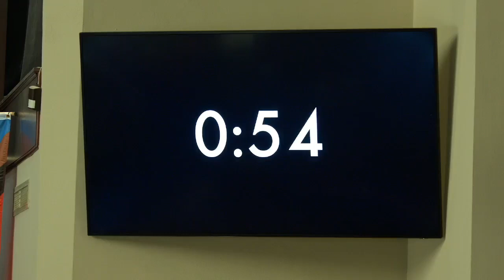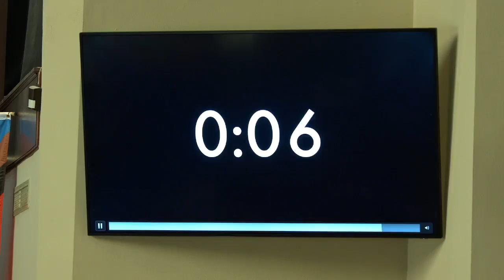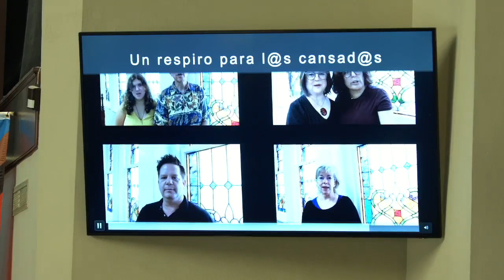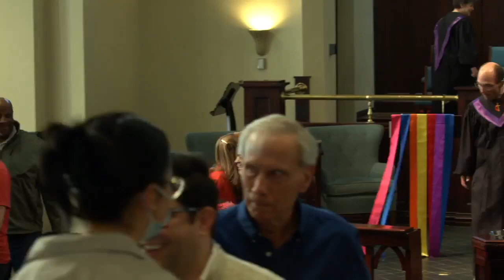03–12-2023 - Emily Dickinson and the Poetry of Lent:“Some Keep the Sabbath Going to Church”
03–12-2023 - Emily Dickinson and the Poetry of Lent: “Some Keep the Sabbath Going to Church”
Rev. Rachel Griffin Baughman
Mark 1:9-15 (CEB)
Oak Lawn UMC is an Inclusive, Expansive, and Entrepreneurial Congregation.
A safe and welcoming space for all community identities, regardless of race, gender, or sexual orientation. We, as Oak Lawn UMC, continue to intentionally decide to “Let Love Continue” and “Do No Harm.” working towards equity for and full inclusion of all persons.
CCLI License #: 11477401
One License #: A-728430
Envato Licensed Elements-A